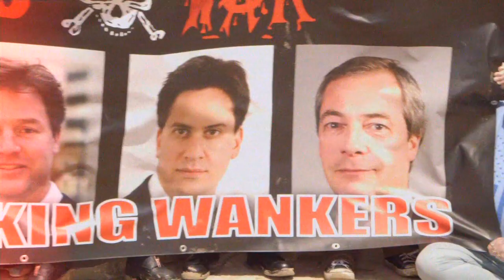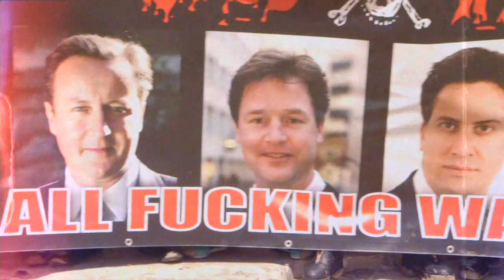Bunch of Cunts - PAGE 3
A brand new version.

PAGE 3 is the Band Rupert Murdoch Tried To Gag and Failed. Class Warrior Ian Bone (once 'the most evil man in Britain', and Roughler's own Ray Jones, front an anarchic jug band that is spearheading the Nu Protest craze that is sweeping the Nation. Get on Board.